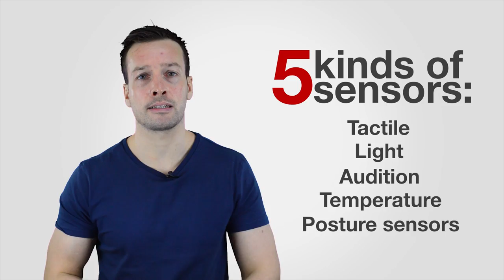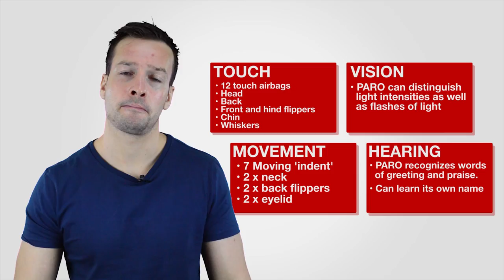PARO Therapeutic Seal Review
PARO Therapeutic Seal Product Review

Welcome, and on this video we are doing product review for the PARO Therapeutic Seal.

Hi Guys, I’m Philip English from robophil.com, now on this video we are looking in to the PARO Therapeutic Seal.

Now on this video we are looking at the PARO Therapeutic Seal. PARO stands for Personal Robot.

PARO - Stands for Personal Robot

PARO was originally founded back in 2004

We are now on the 9th generation of the PARO and it has five types of different sense Light sensors, Voice sensors and Movement sensors

The whole idea about PARO is that it interacts with patients to reduce their stress levels which makes them feel calmer. It gives the patience and to talk about my some more sociable as well there is currently 3,000 Paris across 30 countries at the moment with about 500 PARO's across Europe.

The PARO design is around a baby harp seal, with a few minor adjustments the idea of the PARO is to look cute and friendly, so they do this by making the PARO slightly larger eyes than a normal more seal and a smaller mouth so it looks less aggressive

There is two forms of treatment that are currently used across the UK for hospitals and care this is Animal Assisted Activity AAA and Animal Assisted Therapy AAT

This is where they take a real life animal in to brought in to see the patient to relax them and calm down. This is a perfect situation for the PARO where if there is hygiene issues or maybe the person is scared of dogs or cats.

You bring the PARO as a substitute to calm the person down the benefits and the PARO that have been seen are similar to AAA and AAT is the the person seems more awake and more focused on getting something to do

It gives them a purpose and something to talk about. Obvisouly there are other situations where person may be aggressive and it helps them to relax and calm down

There is a whole wide range of different sensors on the PARO starting with touch. He has different touch pads so you can touch him and then he will react to a way a patient is actually get stroking in the PARO there is vision, so on is his eyes he has got basic vision so if it's a light or dark he will react in certained way the movements is overseeing head and neck and the actual position of the robot as well where if you held him up or slightly down he can sense that he is being held at a funny angle and reacts in a different way is has also got a hearing mechanism, so if you start saying his name enough times start recognizing his name just like you would a pet

Here he is!, its seal'ly! Yea, Seal'ly loves it

That's it guys for a quick Product review of the PARO Therapeutic Seal. If you have any further questions or would like to own your own PARO Seal

Please have a look at the links below and please come visit us at Robophil.com

Phil